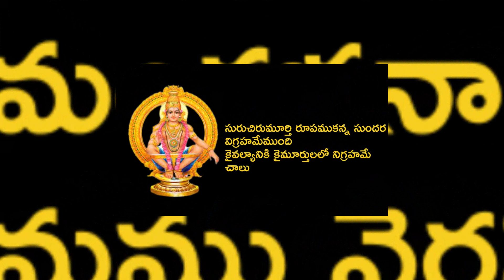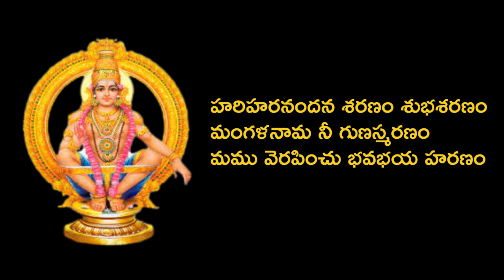Hariharananadana saranam | telugu bajana patalu | bhajana songs | Ayyappa bhajana songs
Hariharananadana saranam ॥ telugu bajana patalu॥ bhajana songs॥ telugu bhakthi patalu

Lyrics

హరిహరనందన శరణం శుభశరణం
మంగళనామ నీ గుణస్మరణం
మము వెరపించు భవభయ హరణం

సురుచిరుమూర్తి రూపముకన్న సుందర విగ్రహమేముంది
కైవల్యానికి కైమూర్తులలో నిగ్రహమే చాలు

అందరి ఆశ నీవేనయ్యా ఆకలిదప్పులు లేవయ్యా
చేసే సేవలు చేకొని నీ కరుణే మాకు చాలూ

ఉహలలోన ఊగేవేళ ఊరట మాకు లేకుందీ
నీపదసన్నిధి పెన్నిధిలోనా నిలచిన నిముషము చాలూ